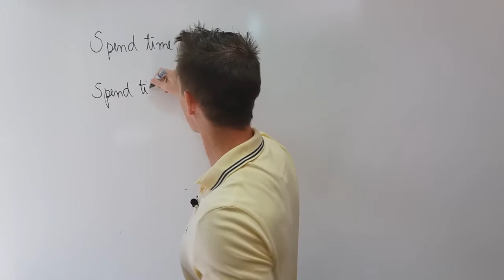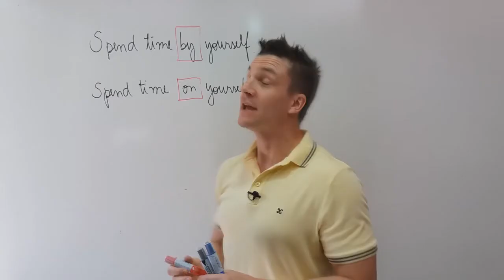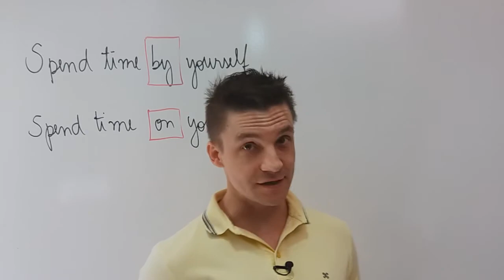On yourself vs. By yourself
Do you know the difference between ON YOURSELF and BY YOURSELF?
Watch this video for a quick and clear explanation!